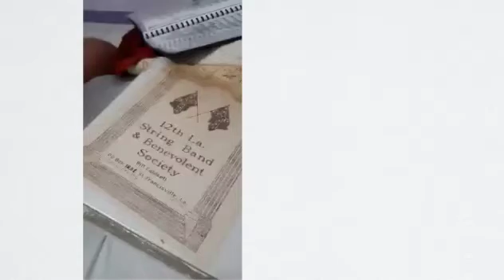Lover's Waltz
Bill Caldwell and Abigail Lorenzana